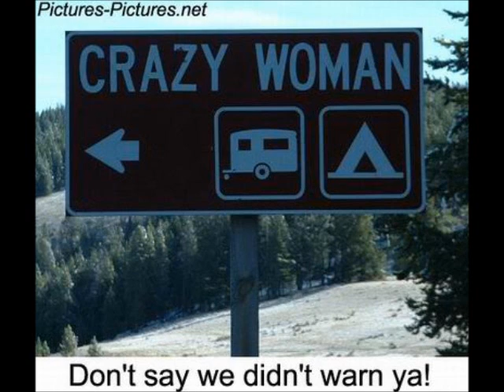Pete McCormack - The Woman I Love Is Crazy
For all crazy women  in my freaking life